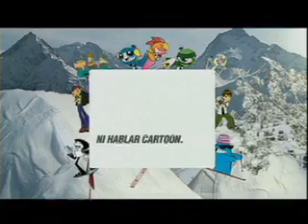escueladecreativos.com (Argentina)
Escuela de Creativos. JUAN PABLO GARIGLIO ex alumno de la Escuela Superior de Creativos Publicitarios (laescuelita) participa en este comercial como Director Creativo para El Cielo. Fuente: adlatina.com